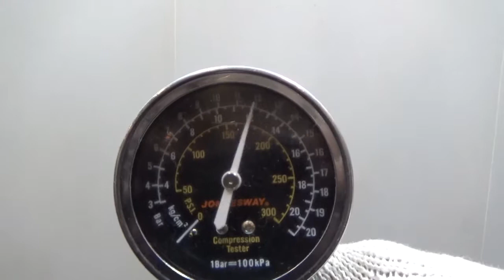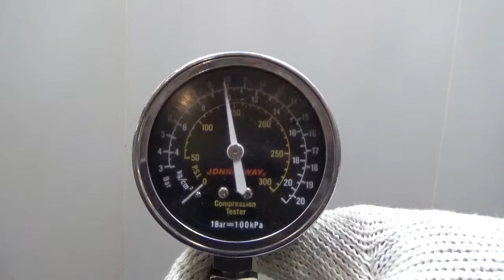Двигатель Volvo для S60 2010 после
Описание двигателя Двигатель Volvo для S60 2010
1.6Л. 16V ТУРБО 49146КМ. 2012Г. КОМПРЕССИЯ: 1Ц:12 2Ц:12 3Ц:10 4Ц:12 B4164T 2WD ЕСТЬ ВИДЕО ЗАМЕРА КОМПРЕССИИ 36002009